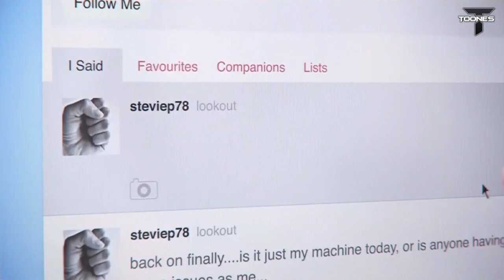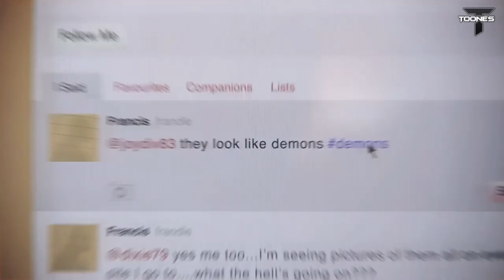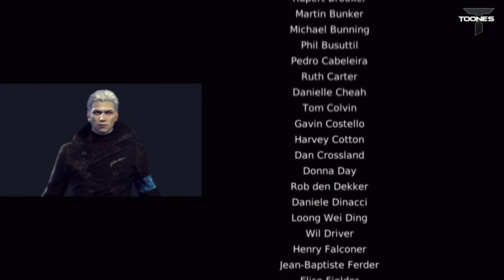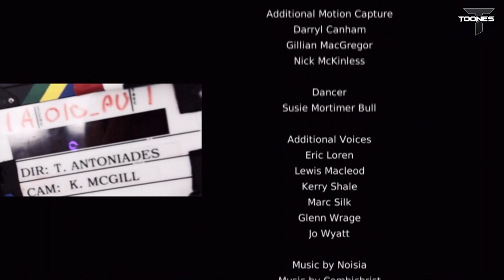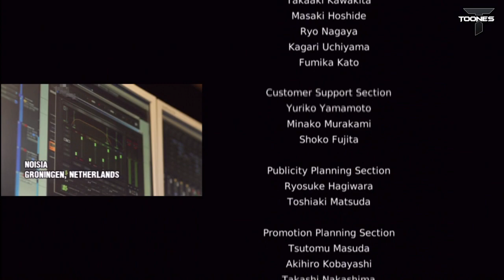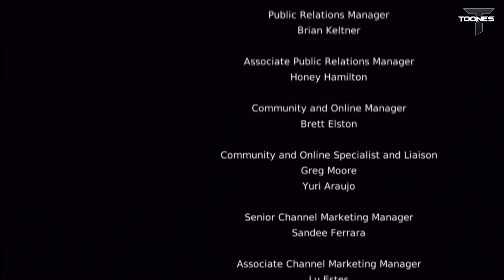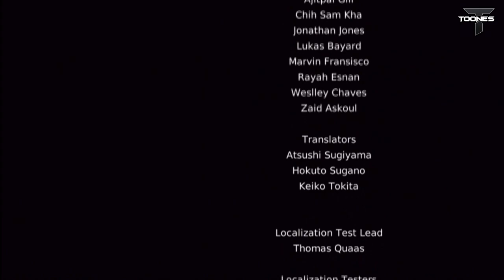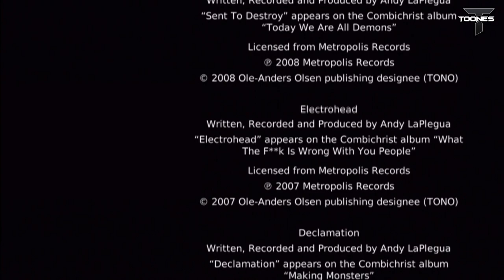DMC Devil May Cry - Let's Play [ENDING]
La fin du let's play DMC merci à tous de l'avoir suivi !! A très bientôt avec Tomb Raider :)